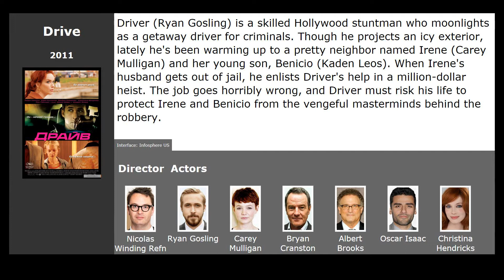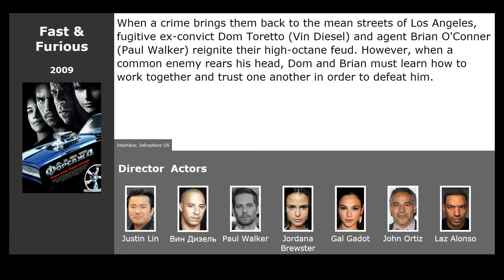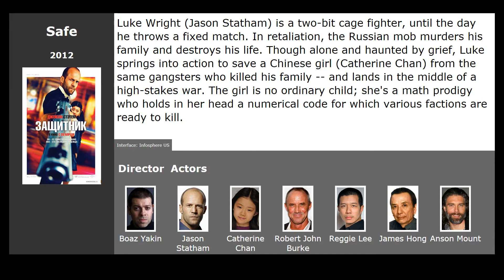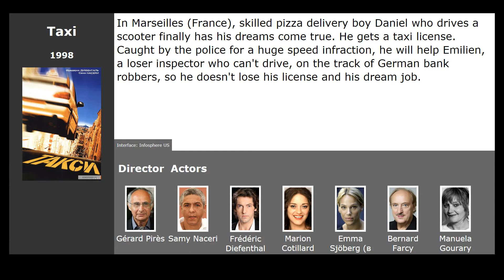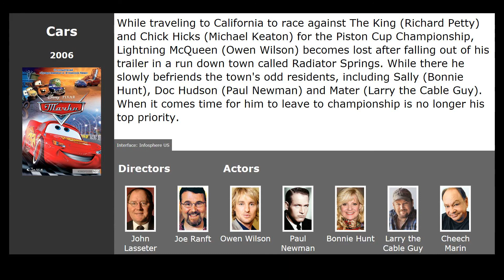10 best movies like The Transporter (2002)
Movies similar to The Transporter (2002):

00:13 Drive (2011) / genre: drama, crime
00:54 Fast & Furious (2009) / genre: crime, action, thriller
01:20 The Mechanic (2011) / genre: action, thriller, crime
01:44 Blitz (2011) / genre: thriller, crime
01:55 Safe (2012) / genre: action, thriller, crime
02:06 The Fast and the Furious (2001) / genre: action, thriller, crime
02:52 Taxi (1998) / genre: action, comedy, crime
03:18 Crank (2006) / genre: action, thriller, crime
03:40 War (2007) / genre: action, thriller, crime
03:51 Cars (2006) / genre: cartoon, comedy, adventure